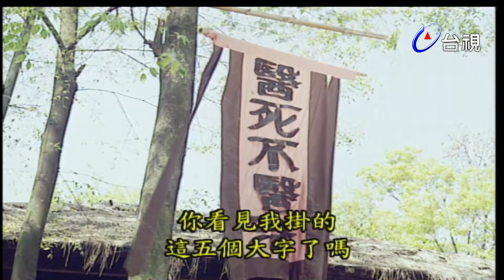白髮魔女 第 03 集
明朝萬曆四十三年，聞名江湖的女俠盜玉羅剎練霓裳，與武當弟子卓一航，不顧師門恩怨相愛情深，因此遭受同門無情的誣陷與打壓．兩人歷經生死，不但武藝大進，相愛更深．萬曆駕崩，光宗繼位，遭奸宦魏忠賢所害，另立朱由校繼位掌控朝廷，並與女真大金可汗努爾哈赤勾結，欲顛覆朝廷，自立為皇，女真密使慕容沖為練霓裳師兄，為了統一武林，協助女真人入侵中原，乃用計破壞卓一航與練霓裳感情，致使練霓裳一夜白頭，憤走塞外．癡情的卓一航遠走塞外尋找，歷經慕容沖的破壞與謀害，這一對苦命鴛鴦誤會冰釋，聯合江湖英雄，在山海關大破女真可汗，使皇太極一時無法入侵中原．奸宦魏忠賢在熹宗駕崩後，被新皇崇禎賜死，自縊而亡，但崇禎受奸臣所惑，將明朝大將袁崇煥賜死，大明江山從此瓦解．卓一航與練霓裳在對國事失望後，雙雙退隱江湖，安享神仙眷侶的生活．